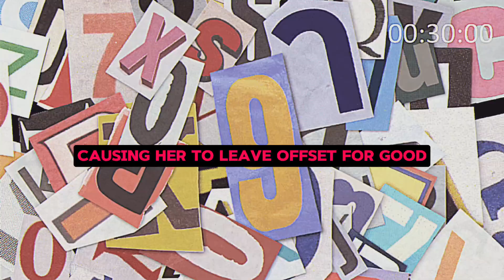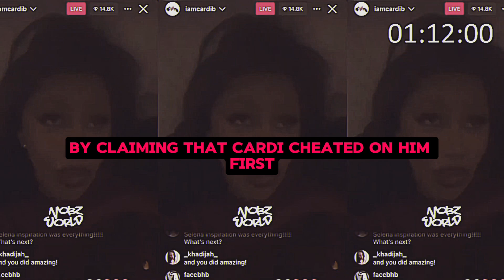Cardi B Crying & slams Offet because Dumped Her | Offset Is Broke?!